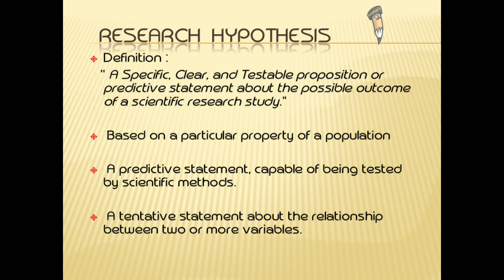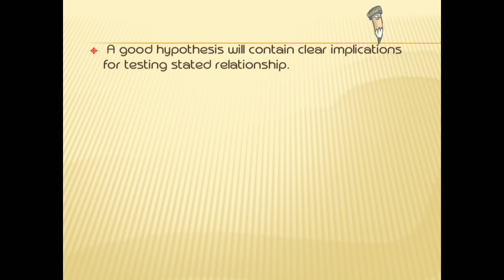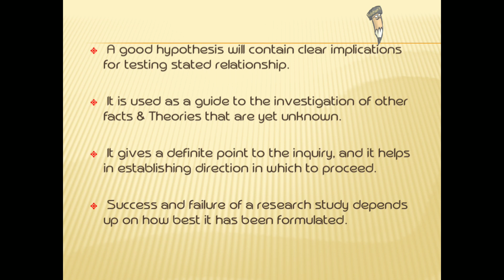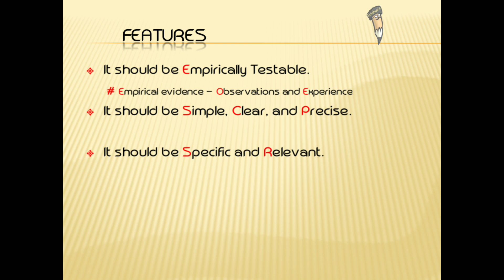RESEARCH HYPOTHESIS - DEFINITION & FEATURES \5TH SEM B.COM & BBA\ \ CALICUT UNIVERSITY\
What is Research Hypothesis
Definition of Research Hypothesis
What are the features of Research Hypothesis